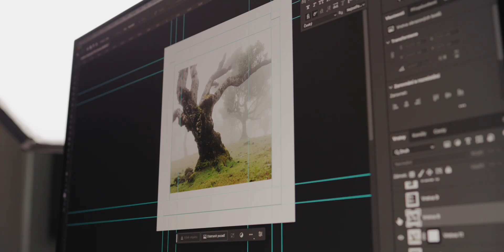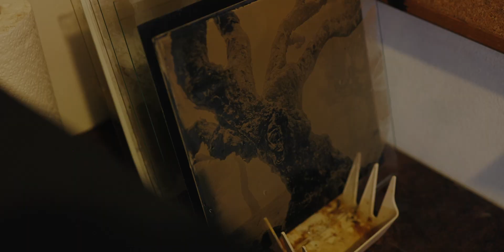Ambrotype from digital images? Take a peek into the alchemical handmade process.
Step back in time with us and experience the magic of our exclusive service - converting digital photographs into authentic photo images through an antique photographic process known as Ambrotype (wet collodion process). We will transform your digital memories into unique historical works of art.  More